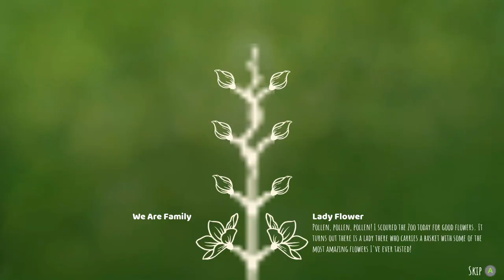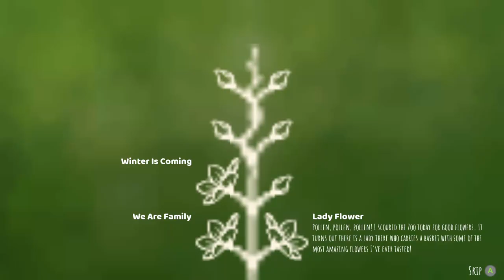BEE SIMULATOR - 60FPS Ultra Graphics Gameplay | Part 3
You guys are AWSOME!

Live the big adventure of a small bee! Explore a world brimming with life in which you collect pollen, defy dangerous wasps and save your hive. Play with others in three game modes, including co-op and PvP on split screen. Source: Steam

PC SPECS

Processor (CPU) : AMD Ryzen 9 3900X Processor
CPU Cooler : LianLi Galahad 360 AiO White
Memory RAM : Corsair Vengance Pro RGB 32GB DDR4 3200mhz
Graphics Card : Gigabyte GeForce RTX 3080 Eagle OC
Motherboard : ASUS Prime X570-Pro White AM4
Power Supply (PSU) : Corsair RMX750X (750W)
Capture Card : Elgato 4K60 Pro